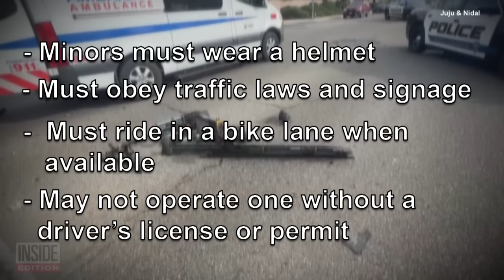Teen YouTuber Nidal Wonder Recovering After Scooter Accident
A teen YouTuber is recovering after being hit by a car. Nidal Wonder, 13, was riding an electric scooter at the time. Nidal, whose real last name is Ajib, is a popular YouTuber with multiple channels, including one he hosts with his brother, Juju. Nidal broke several bones and is in a wheelchair. Police in Clovis, California, reminded scooter users that they must wear a helmet and have a driver’s license or permit to operate a scooter.